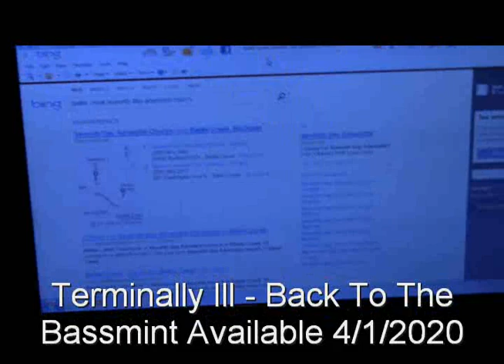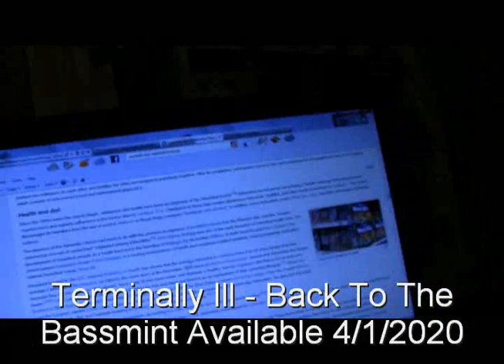back again with Manix Part 2 (2015)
Underground Detroit Rapper and Producer Manix & Frizzo  (Terminally Ill) Kick it at Frizzo's Honeycomb Hideout and talk, Eminem, Royce the 5'9, Brazilian bitches, religion, Jews, Sicilians, Detroit music, ...all that shit while whippin' up some sloppy joes. Terminally Ill - Back to the Bassmint
by Manix & Frizzo Coming 4/1/2020 Available for sale Now on Amazon Terminally Ill - Back to the Bassmint
by Manix & Frizzo